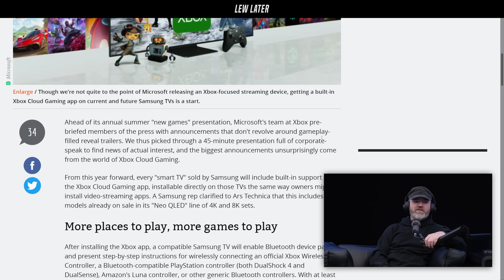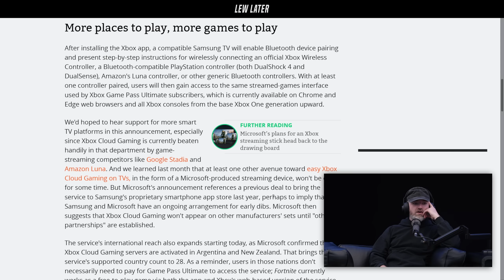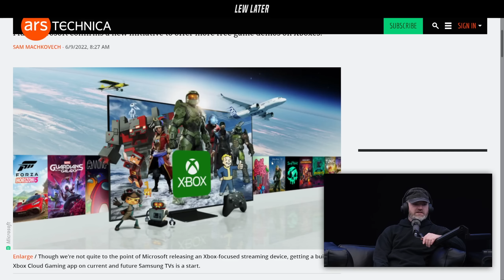Microsoft Xbox Just Changed The Game...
Clip from Lew Later